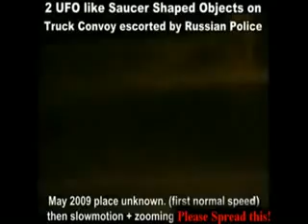This changes everything Bluebeam Proof or Alien life Proof or Government projects you judge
This is not my video just one I found and reposted Thanks!
And Just because I post a video please don't assume this is my belief. It's just an idea or a though it some cases.